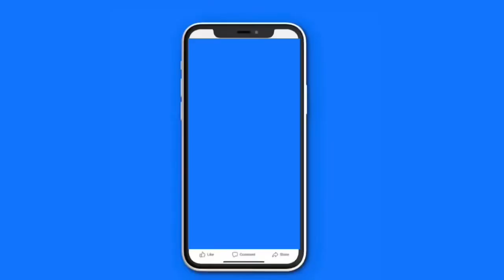Tamar Braxton’s beef with Kandi 👀🥴! Engaged to Jr and his 5 Kids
YouTube Fair Use Disclaimer: Fair use principles under Section 107 of the Copyright Act allow the unlicensed use of copyrighted materials for fair use purposes, such as commentary, criticism, teaching, and news reporting. Copyright Disclaimer: The views and opinions expressed in this video and on The Bryan Keith's YouTube channel do not necessarily reflect the views and opinions of Bryan Keith and the YouTube channel. All topics are fore entertainment purposes only. All commentary is alleged